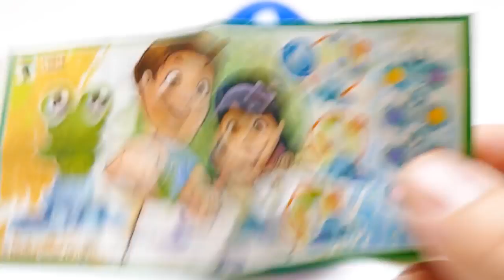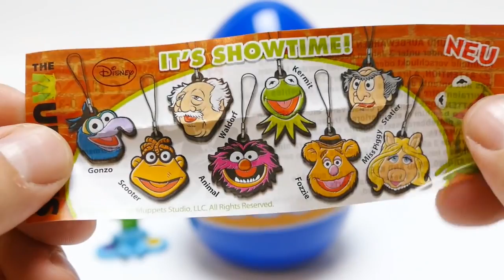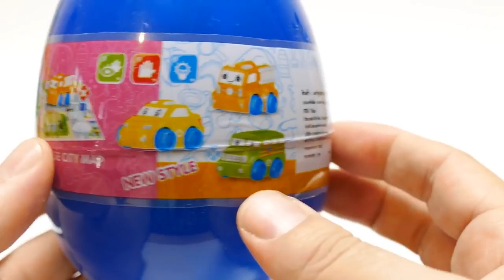New Winter Edition, Mini Cars & Animal Surprise Eggs with Toys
Winter Edition, Mini Cars & Animal Surprise Eggs with Toys